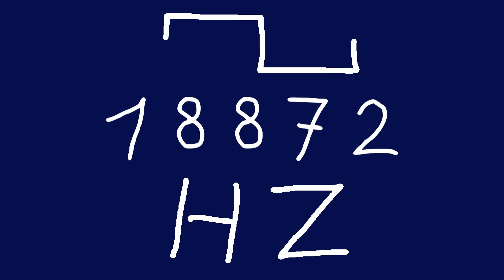18872 hz square